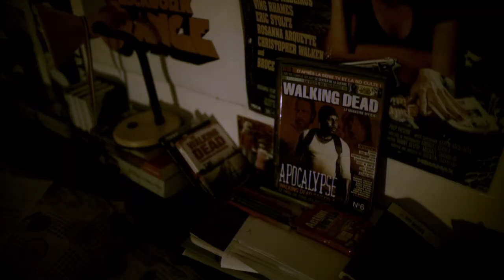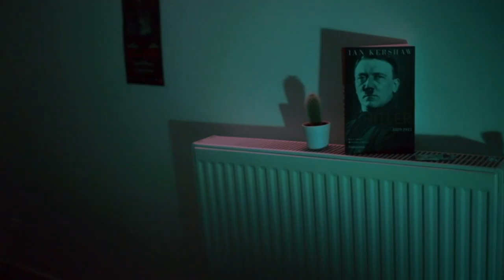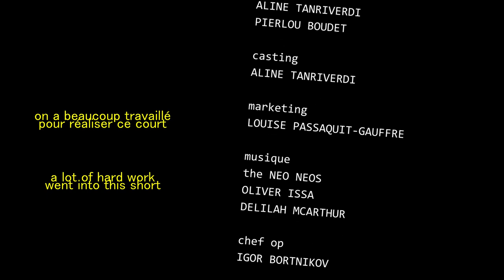La Seconde Peau | Nikon Film Festival 2021